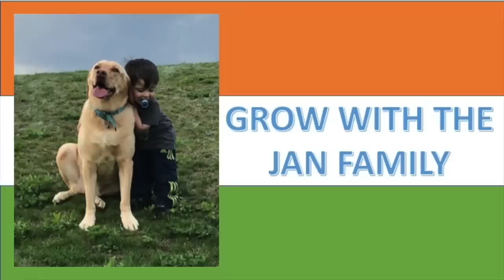The Power of Commando 3 / Vidyut / Americans Reaction